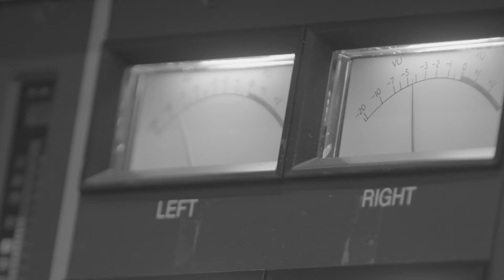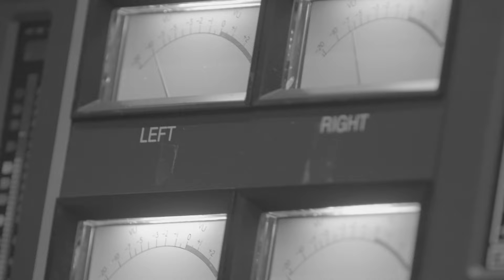Chayce Beckham - Waylon In '75 (Studio Video)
Lyrics:
Cocaine and rhinestones
Down some side roads
How the hell could that ever go wrong
Long body Lincoln
What was I thinkin’
Thinkin’ you’d never be gone
Now I’m still out here ain’t seen you in two years
My crazy’s comin’ on strong

I’m gonna kick out the lights in this sleepy ass town
Let the liquor take hold of my mind
Take a few shots take a few swings
Put 33 holes in that Texaco sign
You’re damn right I’m angry
‘Cause girl since you left me
I just can’t make nothin’ feel right
You done wound up my wild side like Waylon in ‘75

There ain’t nothing ‘round here
Since you left here
To keep me from going insane
So I’m gonna burn out these gears
Tear the tread off these wheels
‘Til me losing you doesn’t feel like it feels

Gonna kick out the lights in this sleepy ass town

I’m all wild eyed, sunglasses inside
Strung out on you
Little bit shaky, pretty damn crazy
Still mad at the truth

Yeah you done wound up my wild side like Waylon in ‘75